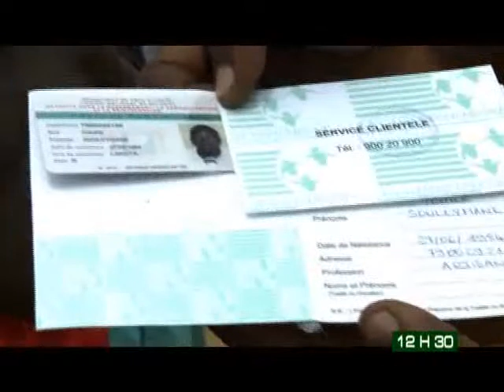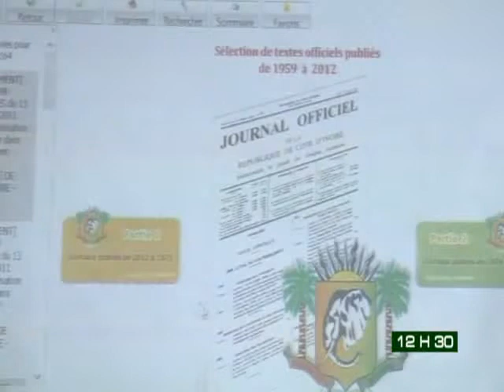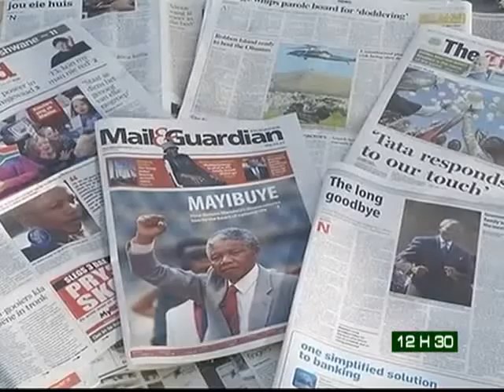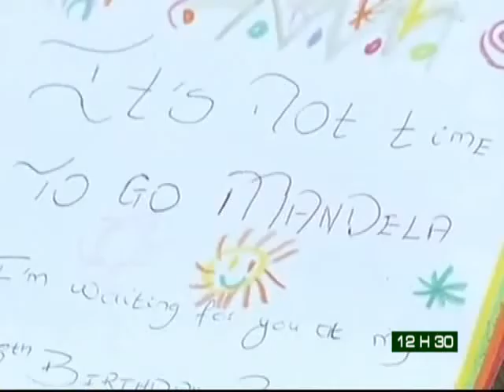Le 12 H 30 de RTI 2 du 29 juin 2013 avec Michelle Mambo